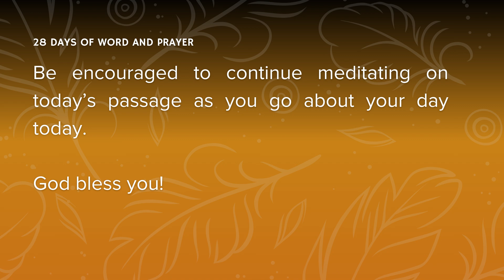Day 28: Acts 28:23-31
Welcome to GraceLife Church's 28 Days of Word and Prayer on the Acts of the Holy Spirit.

Today's devotion is shared by Josh F.

Feel free to comment or send us a direct message through Facebook or Instagram of your insights or testimonies on today's passage and let us know if we can share it during one of our Sunday services.